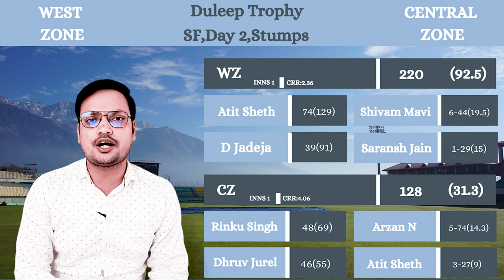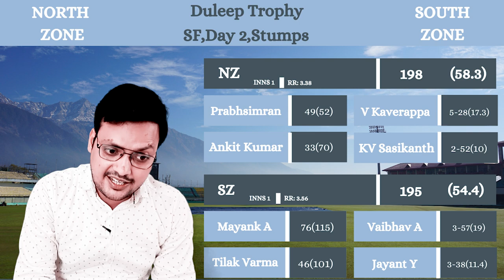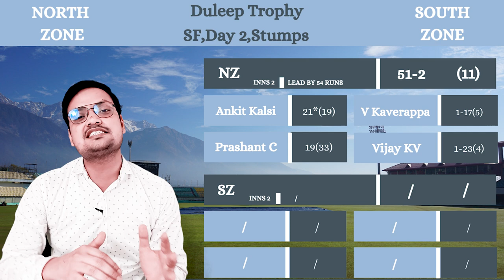Atit Seth की सेठ Performance के साथ Arzan Nagwaswalla का Duleep Trophy के SF में जानदार प्रदर्शन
Atit Seth की सेठ Performance के साथ Arzan Nagwaswalla का Duleep Trophy के SF में जानदार प्रदर्शन | Duleep Trophy 2023 | 90s Cricket Lover

Players Discussed in Video
atit seth
atit seth bowling
atit seth batting
arzan nagwaswalla bowling
arzan nagwaswalla
duleep trophy 2023
duleep trophy semi final
shivam mavi
shivam mavi bowling
vidwath kaverappa bowling
mayank agarwal batting
cheteshwar pujara in duleep trophy
dhruv jurel batting
vaibhav arora bowling
vaibhav arora
jayant yadav bowling
yash thakur bowling
chintan gaja bowling
tilak varma batting